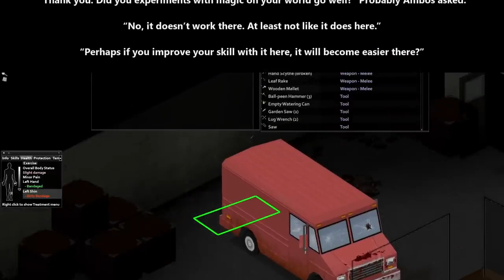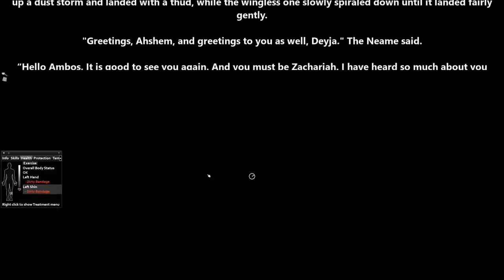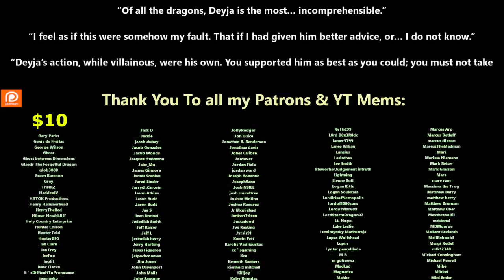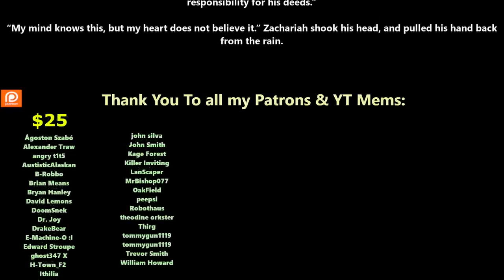Humans Don't make Good Familiars - Book 2 Ch.37+38 | HFY | From School to Fantasy Hero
{TimeStamps}
00:00 Intro
00:12 Humans Don't make Good Familiars  - Ch. 37
07:02 Humans Don't make Good Familiars  - Ch. 38

Thank you to Tier 4 and 5 Patreons and Channel Members:
Ágoston Szabó
AmbroseKTal
Andrew MacBride
angry t1t5
Arthur
B-Robbo
Blueberry Cat
Brian Means
Bryan Hanley
bushmaster177
Cam Maxwell
Casper Arnholtz
David Lemons
DoomSnek
Dr. Joy
Dragzoon W.R.E
DrakeBear
E-Machine-O :l
Fred Williamson
ghost347 X
GreatGreenGoo
Green Raccoon
Gunny177
Ithilia
Jack Everfree
Jacobson_exe
John McGee
Kage Forest
Karolis Vasiliauskas
LanScaper
Lauren Kramer
lightsjoc ltwz
Lord Azrekahl
Lynae Hill
Maple Tree Studios
MrBishop077
Quantem Wensday
SaltyIceteaMaker
Sans the Skeleton
theodine orkster
Thirg
tommygun1119
tommygun1119
Trevor Smith
William Howard